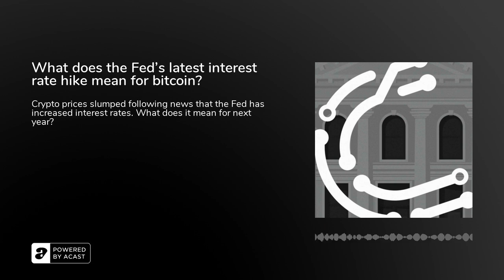What does the Fed’s latest interest rate hike mean for bitcoin?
On Wednesday, the Federal Reserve issued its latest interest rate increase in response to inflation. Federal funds rates have been hiked up to a target of 4.5%.

Surprisingly, the Fed’s projections for the duration and value of interest rates may be higher than predicted. Almost all board members estimate that an interest rate slightly&nbsp;above 5%&nbsp;will be appropriate for next year, even as far as Q4.

So, are prolonged and higher interest rates a new critical blow for bitcoin and crypto?